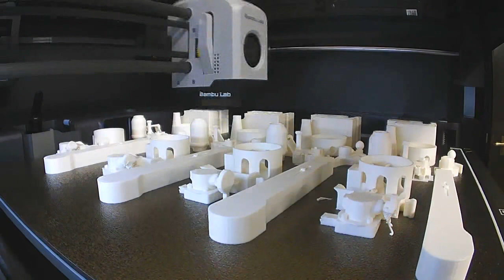MG 08/15' Spaudnau' Machine Gun! Scale Model.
MG 08/15 ‘Spandau’ Scale Model Machine Gun Kit. Our 3D-printed machine guns make a superb scale accessory for RC model WWI fighter aircraft. The models come as kits that are easily assembled and painted to give your model the armament that is such a prominent feature of these aircraft.